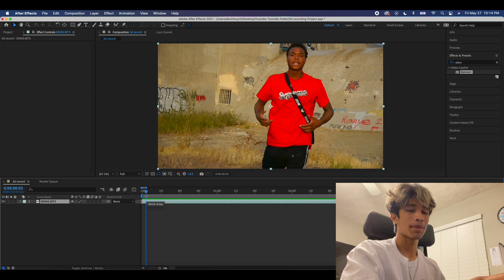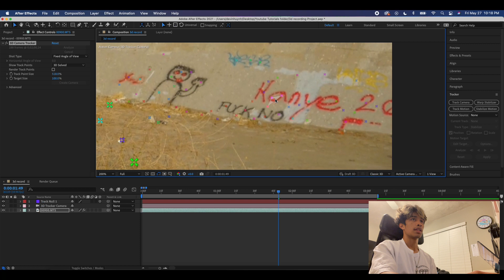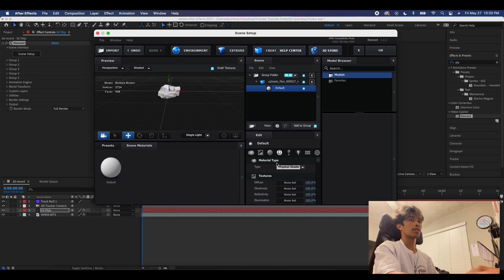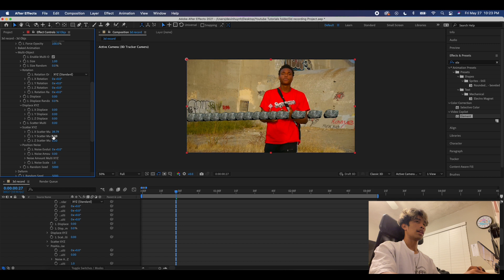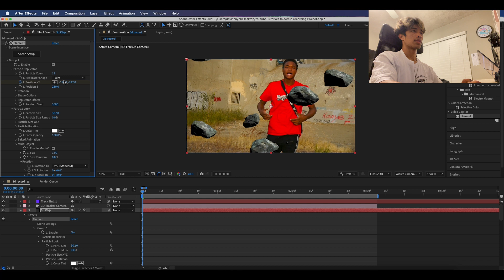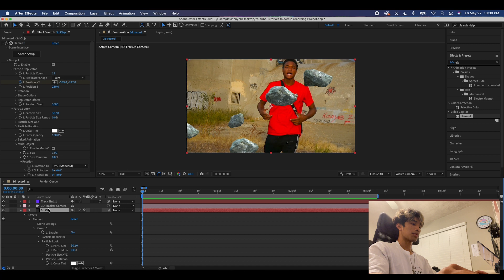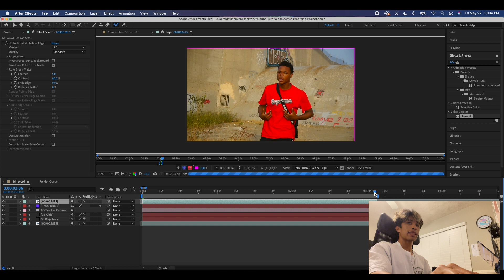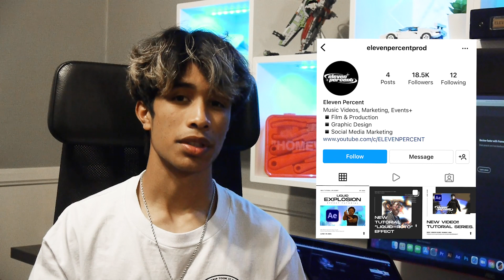FLOATING FLYING 3D OBJECTS EFFECT | After Effects Tutorial!! (Edit like Cole Bennett)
ELEMENT 3D DOWNLOAD: (Download at your own risk, I'm not responsible if you accidentally corrupt your computer lmao)